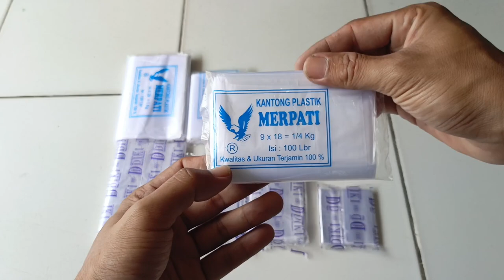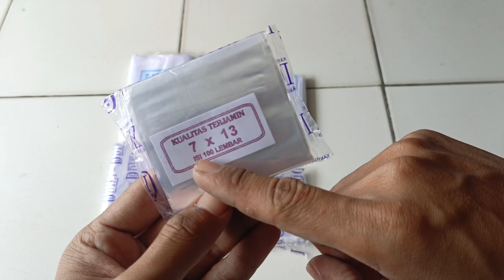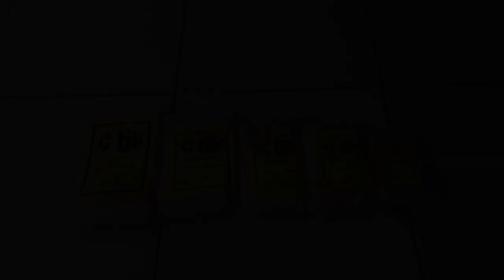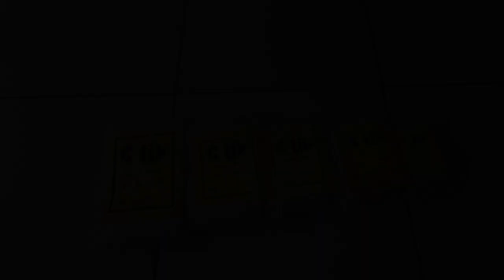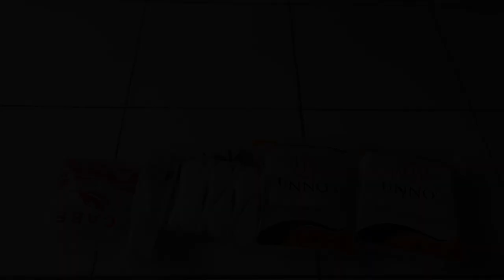PEMULA WAJIB SIMAK!!! JENIS BARANG WAJIB ADA DI USAHA TOKO PLASTIK PEMULA TAHUN 2024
usaha toko plastik,
usaha toko plastik dan bahan kue,
usaha toko plastik modal kecil,
usaha toko plastik di desa,
keuntungan usaha toko plastik,
peluang usaha toko bahan kue dan plastik,
usaha toko bunga plastik,
usaha toko plastik untuk pemula,
modal awal usaha toko plastik,
modal usaha toko plastik dan bahan kue,
bisnis toko plastik dan bahan kue,
buka usaha toko plastik dan bahan kue,
usaha toko bahan kue dan plastik,
cara usaha toko plastik,
cara memulai usaha toko plastik,
cara buka usaha toko plastik,
buka usaha toko plastik,
peluang usaha toko plastik,
distributor plastik termurah jakarta,
ide usaha toko plastik,
usaha jual plastik kresek,
usaha jual kantong plastik,
usaha jual plastik keliling,
memulai usaha toko plastik,
usaha buka toko plastik,
memulai bisnis toko plastik,
paket usaha toko plastik,
tips usaha toko plastik